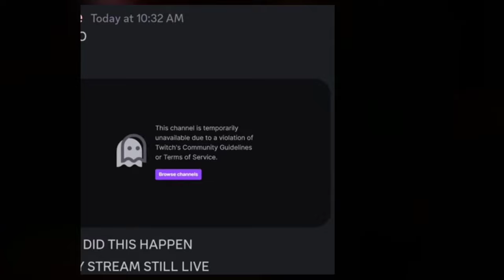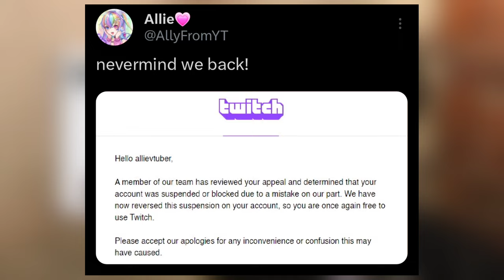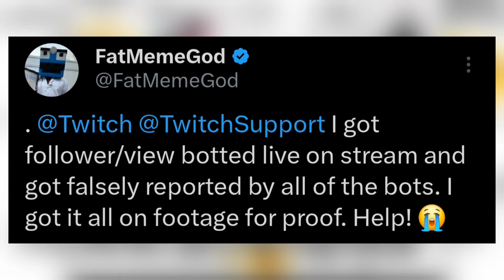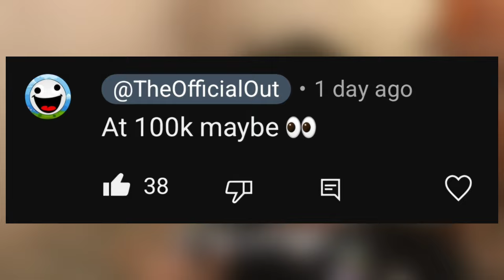ALLY SPEAKS OUT ABOUT GETTING BANNED ON TWITCH AND SHE IS VERY ANGRY!